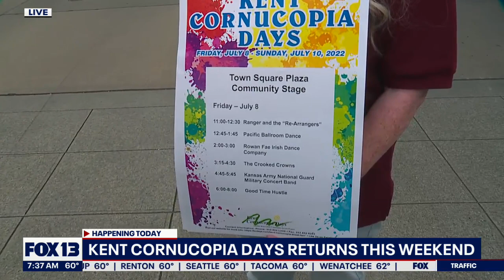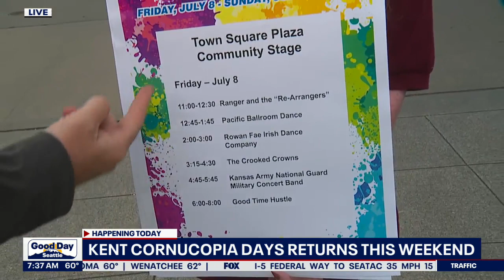Kent Cornucopia Days returns this weekend | FOX 13 Seattle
One of the largest festivals in King County, the Kent Cornucopia Days, returns this weekend.